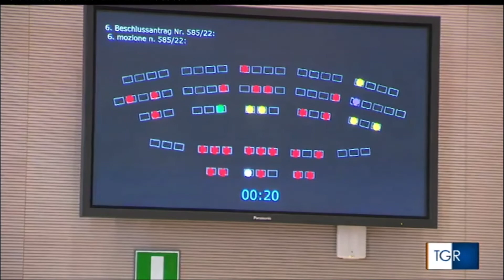2022.06.09 Baby gang - Problema serio, mozione sbagliata ed inutile di Urzì - Massimo Bessone.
Il fenomeno delle BABY GANG è un problema serio e VA COMBATTUTO.
Come sempre però il consigliere Alessandro Urzì, 25 anni in Consiglio regionale e provinciale, con tante belle parole e scene teatrali, ma senza mai aver fatto un fatto, ha proposto una mozione inutile. Un documento caotico, con cose impossibili da realizzare per un amministrazione provinciale e fine unicamente alla sua campagna politica e alla continua, quanto scorretta, denigrazione degli avversari politici.
LA MOZIONE è STATA VOTATA UNICAMENTE DAL PROPONENTE! :)
Bocciata da tutto il resto del Consiglio Provinciale!
Urzì, però, come sempre, ha trovato il mono di strumentalizzare la mozione, offendere e denigrare gli avversari politici soprattutto quelli appartenenti al bacino elettorale a lui più vicino.